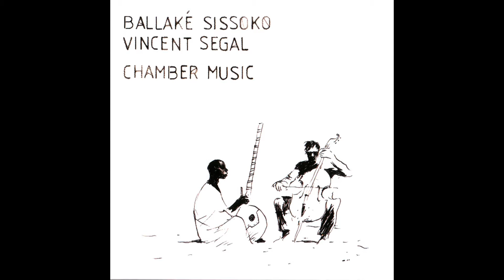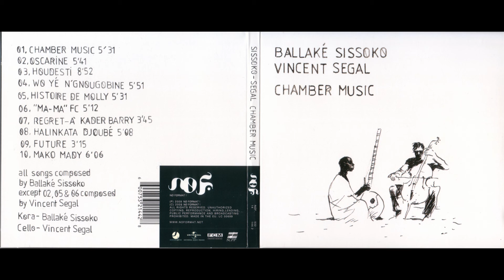Ballaké Sissoko & Vincent Segal - Chamber Music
Artists: Ballaké Sissoko & Vincent Segal
Album: Chamber Music (2009)
Label: Six Degrees Records